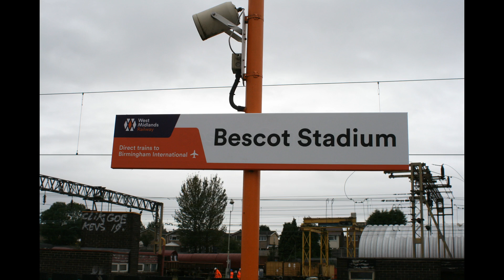Bescot Stadium Station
A look at Bescot Stadium Station on Friday 4th October 2019